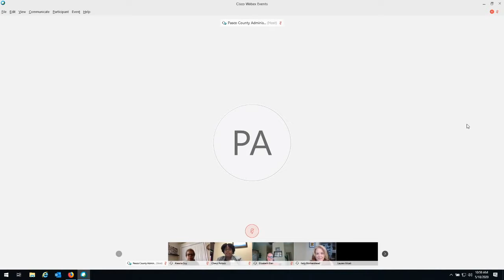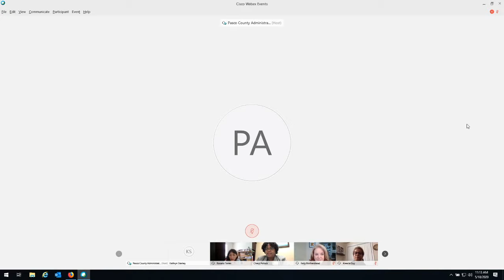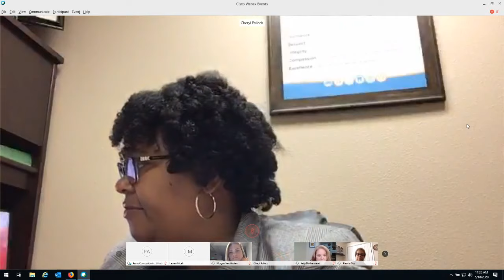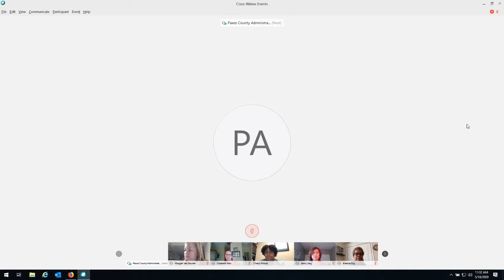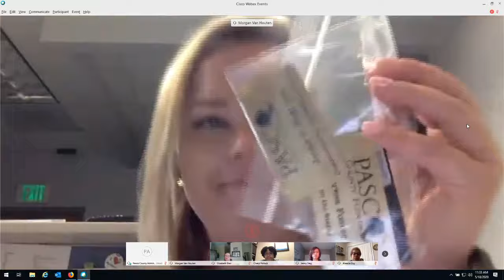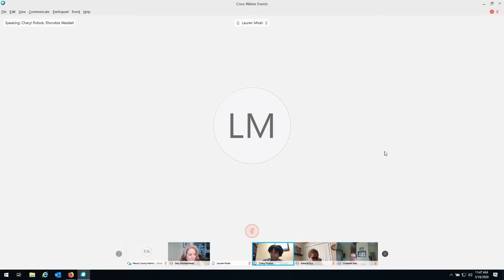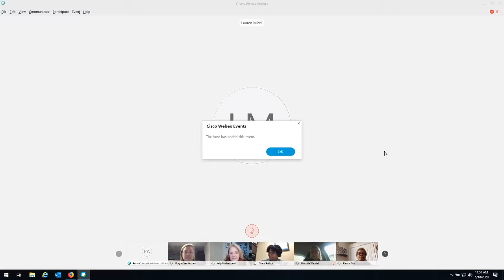05.18.2020 Commission on the Status of Women (CSW) Virtual Meeting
Due to the Coronavirus pandemic, the May 18, 2020, Commission on the Status of Women (CSW) Meeting is being held online and broadcast live.

The purpose of this meeting to conduct business on the Agenda of the Pasco CSW.